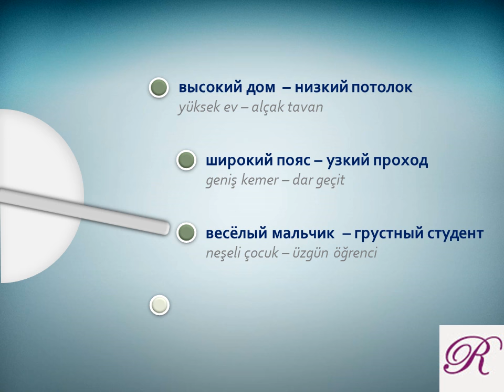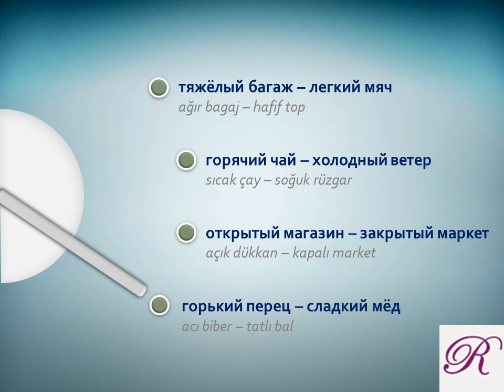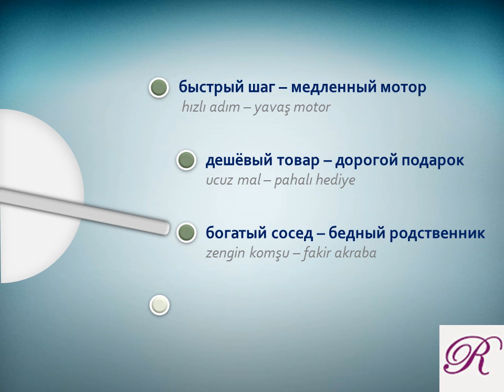Rusça Zıt Anlamlı Sıfatlar 1. Bölüm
Değerli arkadaşlar.
bu videoda sıfat+isim yöntemini kullandım.
bütün isimler eril şeklindedir.
tekrar tekrar izleyin, ezberlemeye çalıştığınız zaman kafanızda canlandırmayı unutmayın, böylece daha iyi aklınızda kalır.
Ve mutlaka günlük hayatınızda bu kelimeleri kullanmaya telaffuz etmeye çalışın.
Facebook grubumuza katılın
İnstagram'da da varız  @rusça.öğreniyorum  Rusça paylaşımlar ve pratik.

Kolay gelsin!
Saygılarla.